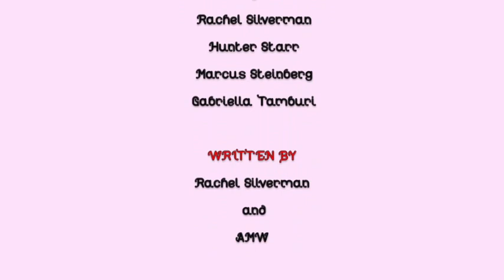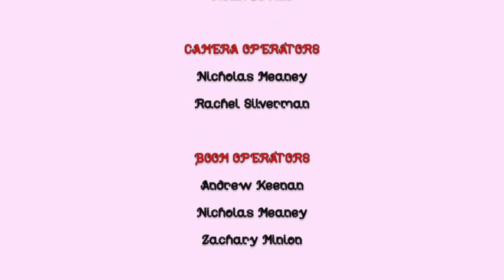The Valentines Day Show 2017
Everyone wants to be Jesse's Girl...

Happy Valentines Day LHS!

and remember...

"Love your heart because your heart loves you!"
-Ms. Mensch (local gym teacher person)